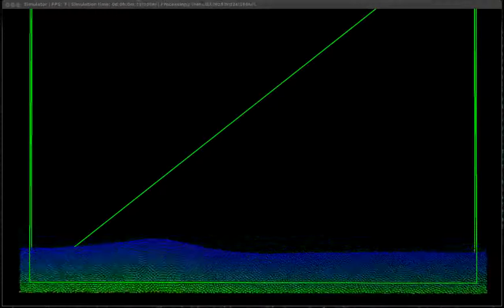SPH GPGPU pressure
Simulação 2D da dinâmica de um fluido utilizando o método Smoothed Particle Hydrodynamics em GPGPU. Programa feito em C++/OpenCL pelo alunos de mestrado Lucas Ribeiro de Souza, do Programa de Pós-graduação em Informática, Departamento de Ciência da Computação, UFRJ.

Fluido incompressível. As cores representam a pressão no fluido. As condições de contorno nas quinas inferiores foi melhorada em relação ao vídeo anterior.